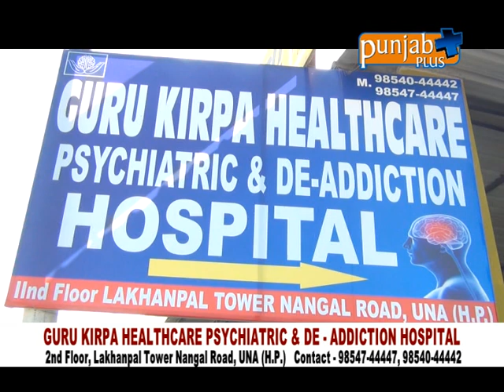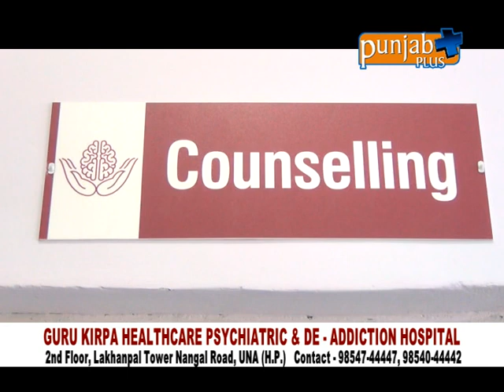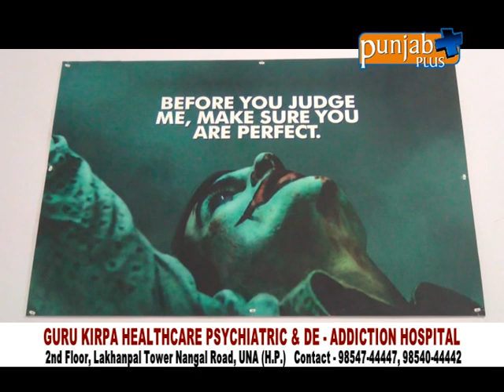GURU KIRPA HEALTHCARE PSYCHIATRIC & DE-ADDICTION HOSPITAL UNA